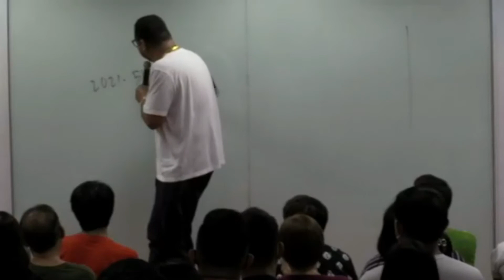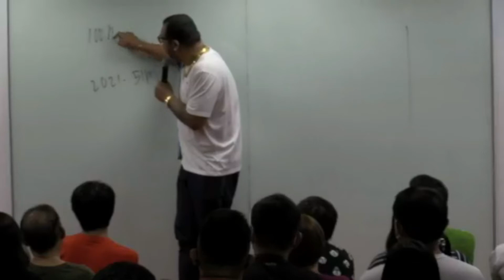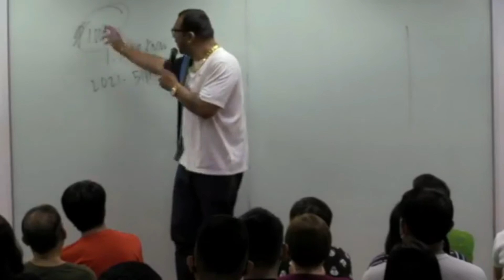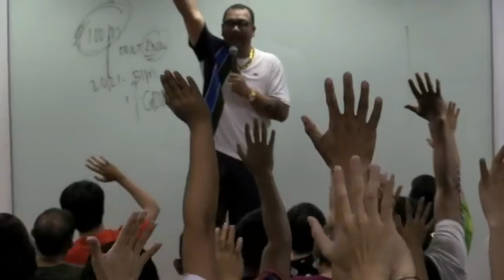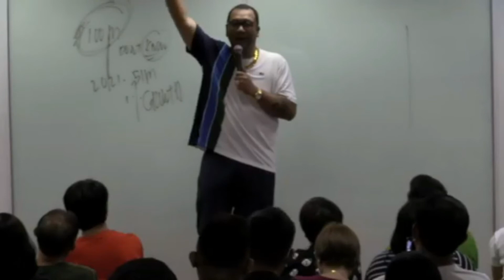BE EXTRAORDINARY I RPD Zack Lopez